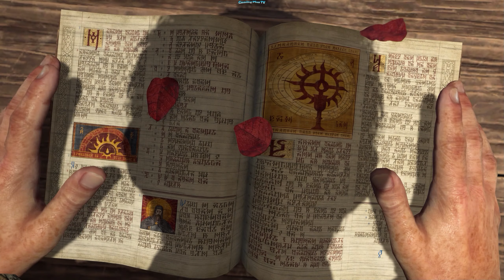A Dark and Twisted Story so Far!! | Diablo IV (PC) @ 2K 60 fps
Diablo® IV is the ultimate action RPG experience with endless evil to slaughter, countless abilities to master, nightmarish dungeons, and legendary loot. Embark on the campaign solo or with friends, through beautifully dark settings, or explore a shared world where players can meet in towns to trade, team up to battle world bosses, or descend into PVP zones to test their skills against other players.